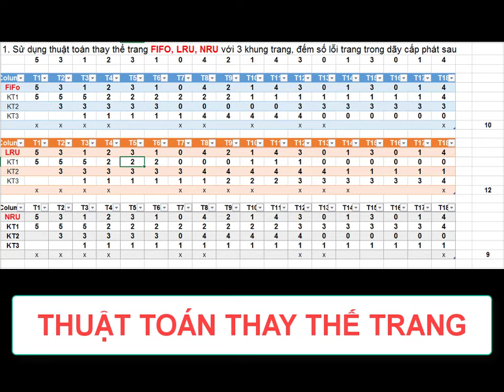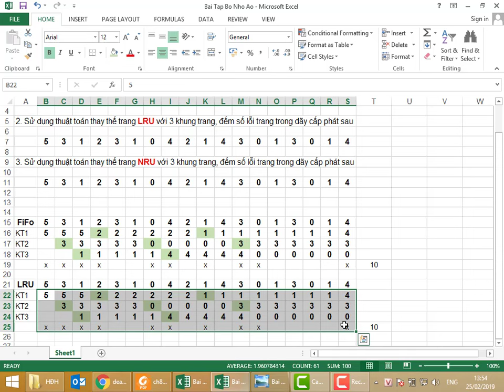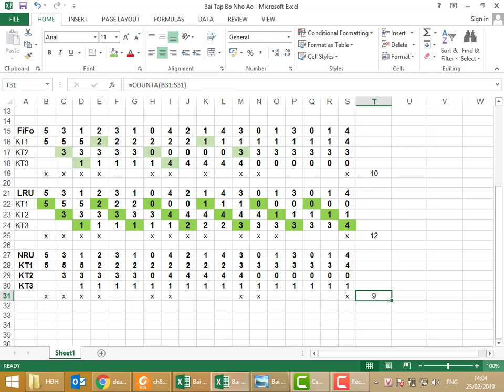Hệ Điều Hành, Thuật Toán Thay Thế Trang FIFO, LRU, NRU